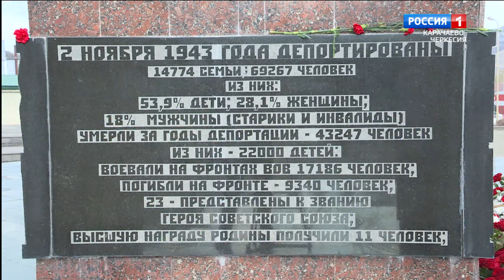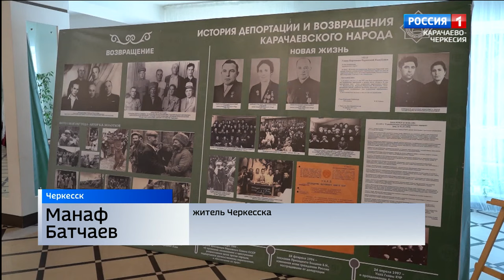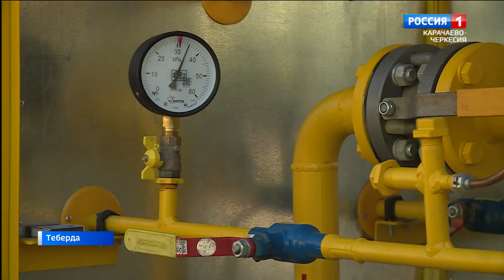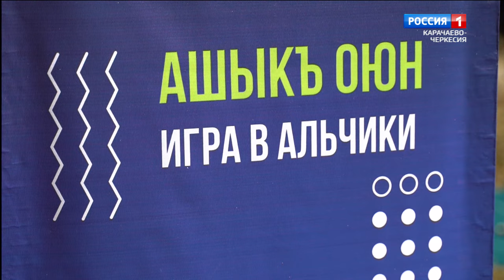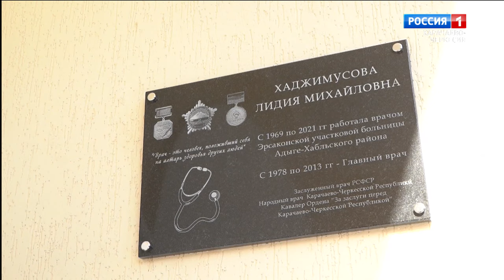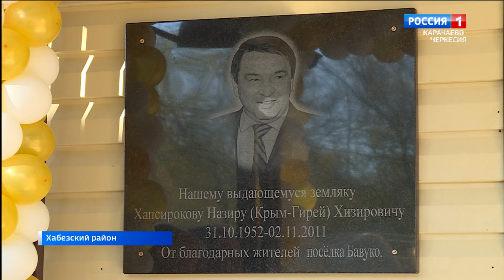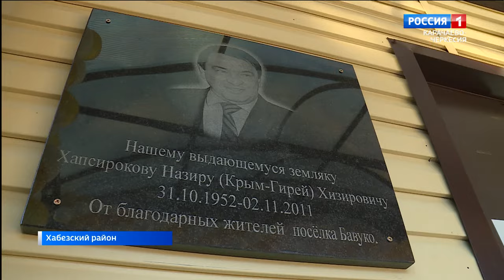Вести. События недели 05.11.2023